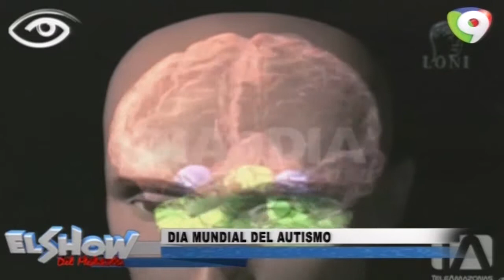Gray comenta sobre el Día Mundial del Autismo en El Show del Mediodía